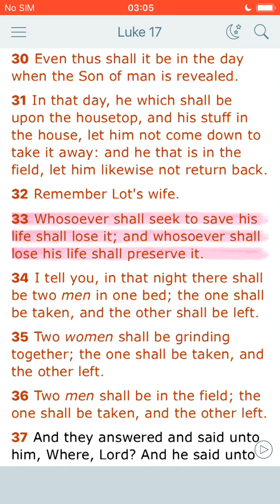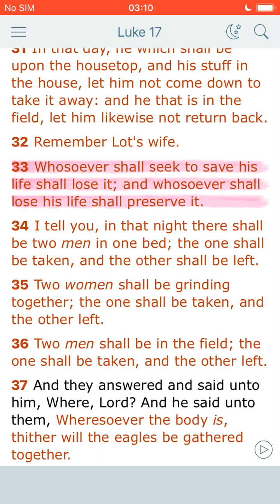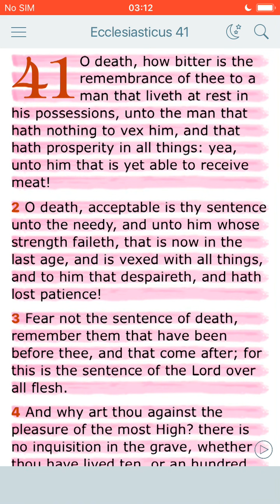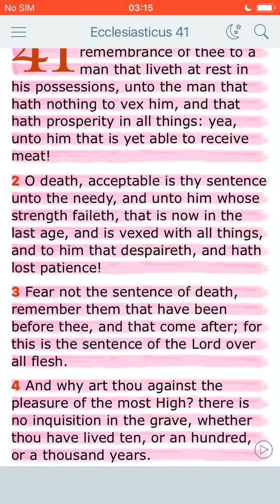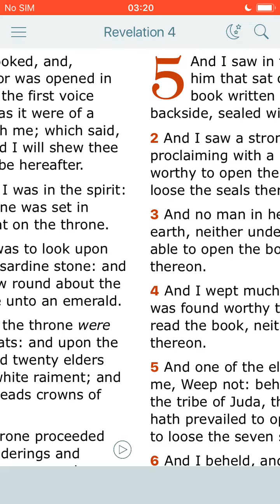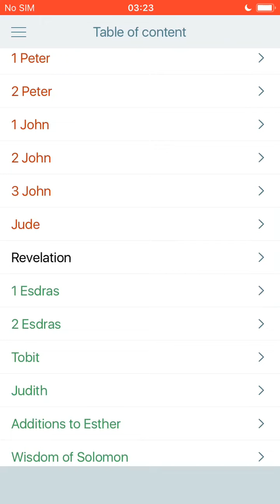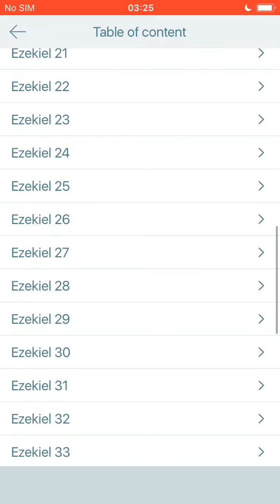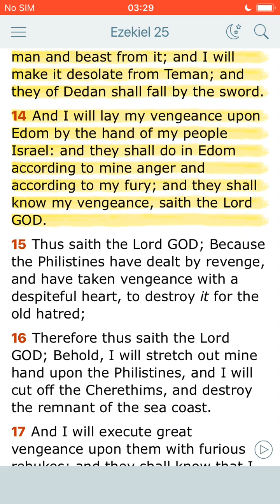Save his life shall lose it